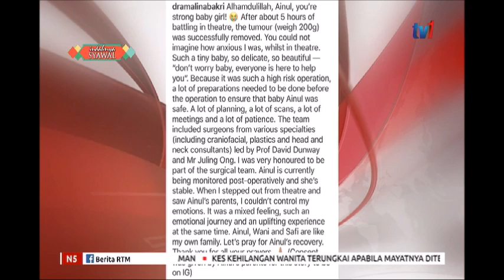N5 PEMBENDAHAN AINUL MARDHIAH BERJAYA TUMOR 200 GRAM DIKELUARKAN DARIPADA MULUT11 JUN 2019